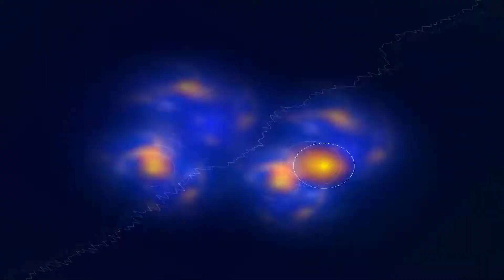arab love - Best Ringtones